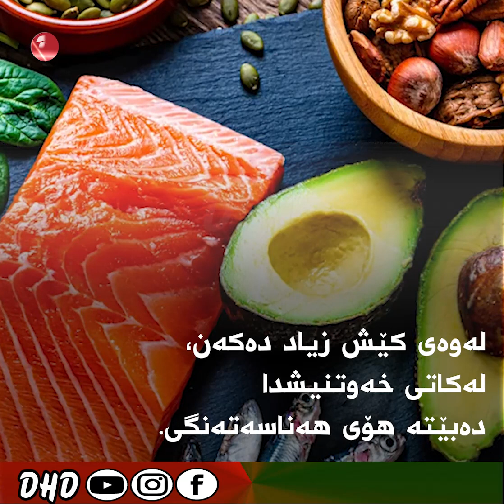ئەو خۆراکانەی مەترسی دروست دەکەن بۆ مرۆڤ